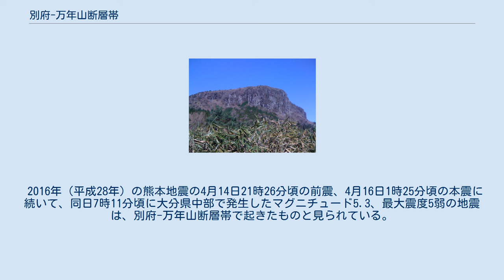別府-万年山断層帯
断層帯の名の元となった万年山 別府-万年山断層帯（べっぷ-はねやまだんそうたい）は、豊予海峡・別府湾の海底から、大分県東部の大分平野を経て、大分西部の熊本県との県境付近まで、ほぼ東西方向に延びる活断層帯である。
 地震調査研究推進本部は、2005年に公表した長期評価において、断層の走向や変位の向きから本断層帯を以下の4つに区分している。
いずれも正断層で、主として相対的に隆起する方向が北側のものと南側のものとがある。
 また、大分県では1998年度から2003年度にかけて調査を行った結果、本断層帯を以下の5グループに分けている。
 別府-万年山断層帯（大分平野-由布院断層帯東部）は、地震後経過率の最大値が1.0を超えていて、いつ地震が発生してもおかしくない状態にあると考えられ、かつ、断層が通過する市町村の総人口が概ね50万人を超えることから、地震が発生した際の社会的影響が大きい断層として、地震調査研究推進本部の「新たな活断層調査について」（2009年）において調査観測対象候補に選定されており、2014年度から文部科学省による重点調査が行われている。
調査の結果、大分平野-由布院断層帯東部も慶長豊後地震の際に活動していたと推定された。
 1596年（文禄5年）に豊後国（現在の大分県）で発生した慶長豊後地震は、別府-万年山断層帯（別府湾断層帯）の活動によるものと考えられている。
 2016年（平成28年）の熊本地震の4月14日21時26分頃の前震、4月16日1時25分頃の本震に続いて、同日7時11分頃に大分県中部で発生したマグニチュード5.3、最大震度5弱の地震は、別府-万年山断層帯で起きたものと見られている。